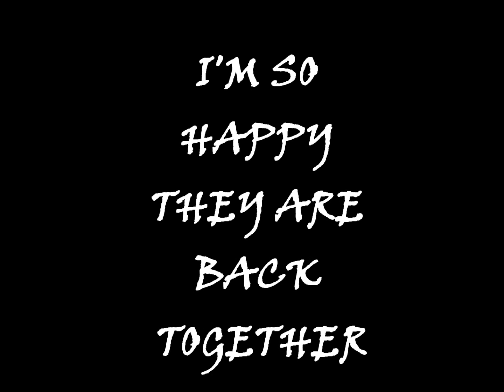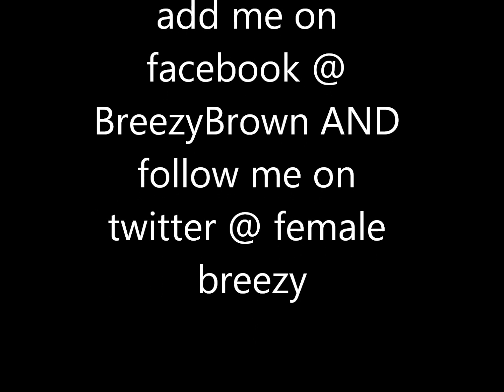chrianna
Chris Brown and Rihanna at the Lakers game on 25 of Dec 2012